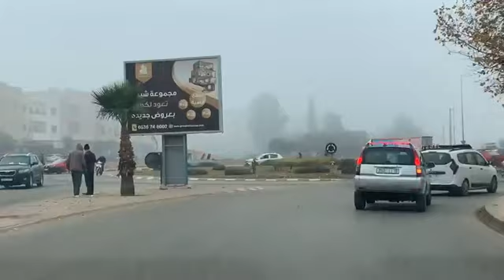مباشرة من فاس: ضباب كثيف يغطي شوارع العاصمة العلمية.. شوفو جمالية المشهد